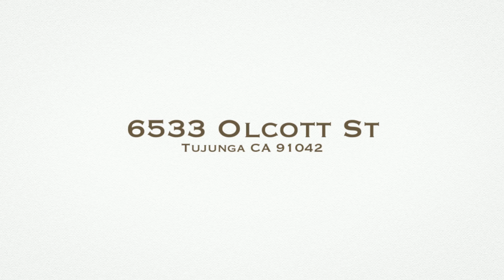6533 Olcott St Tujunga CA 91042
3Bedrooms/2Bathrooms * 1,612sqft * 9,296sqft Lot * Fully Updated * Built In 1951 * Open Floor Plan * 900sqft+ Garage * Custom Cabinets * Central A/C & Heat * All Appliances Included * Living Room Is Surround Sound Ready * Brand New Roof * Brand New Flooring * Copper Plumbing * Huge Drive Way * A Must See!